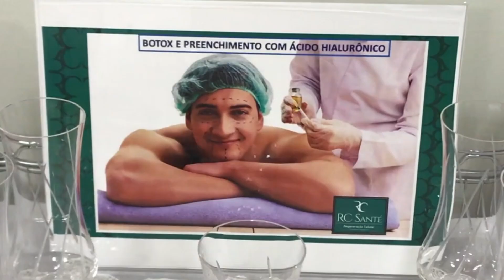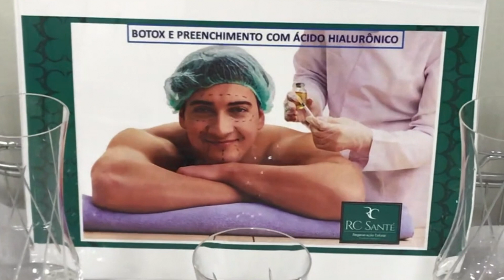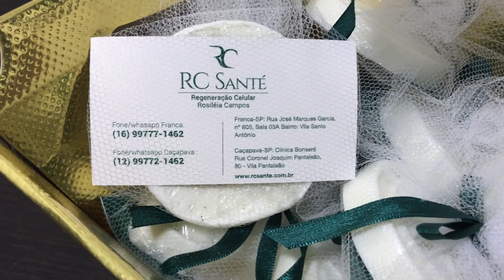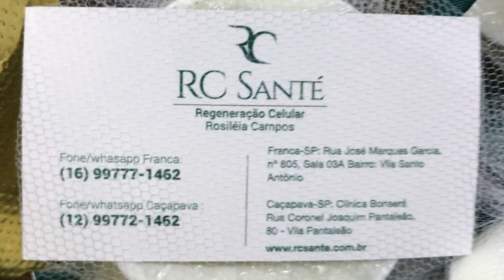Botox e muito mais na RC Sante com a Dra.Rosileia.